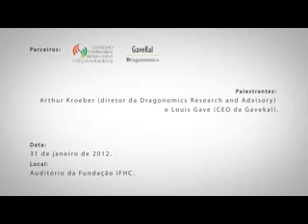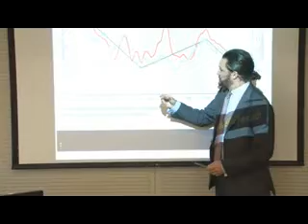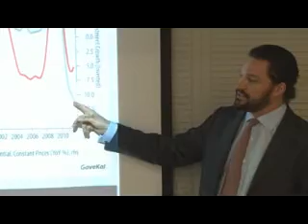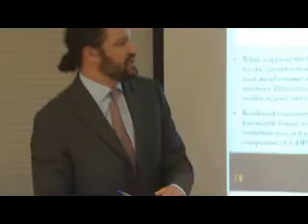The Key Investiment Trends for 2012: especialistas em China apontam as novas tendências da economia